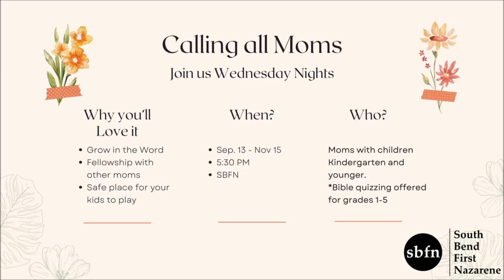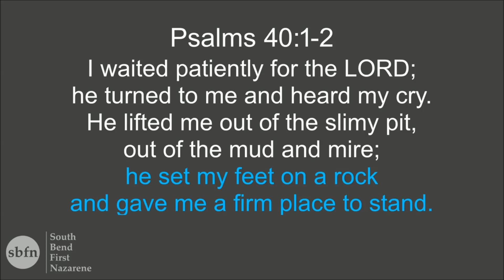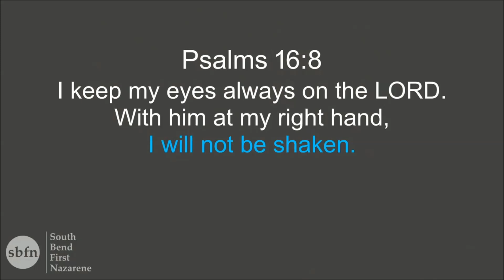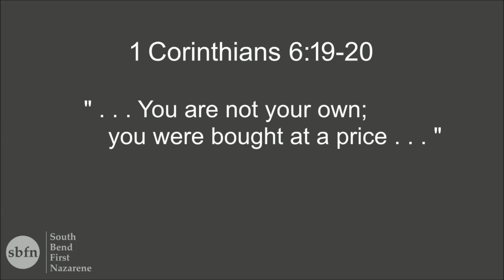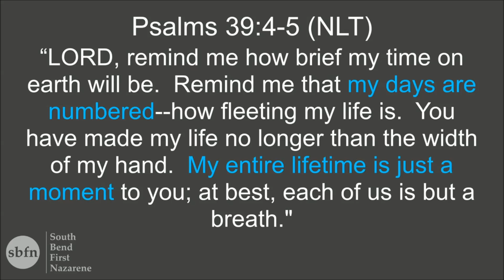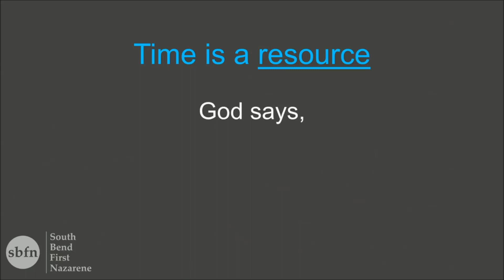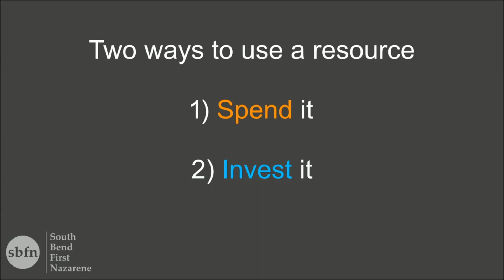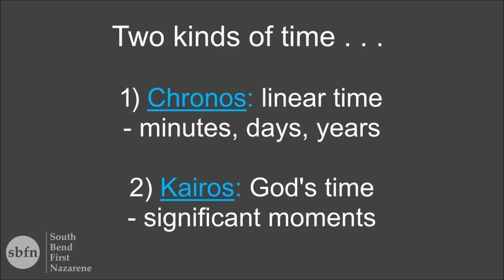Sunday Service 10-1-2023